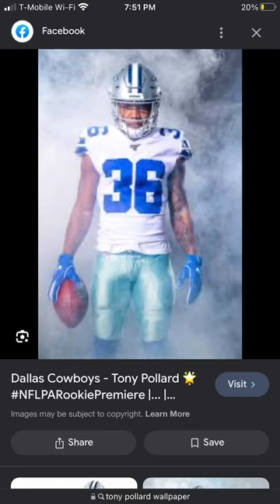Tony pollard cooldest photos🥶🥶